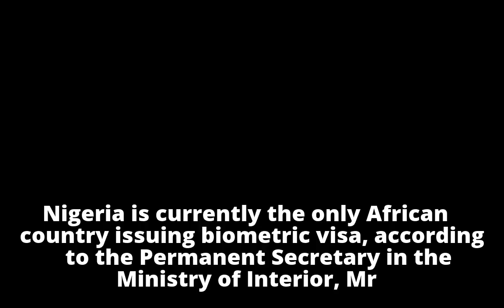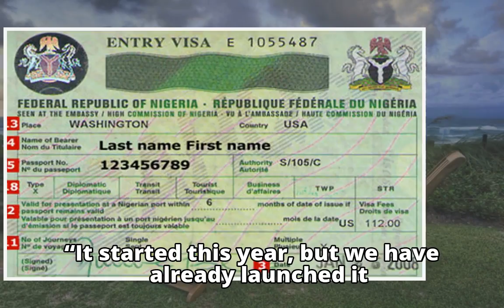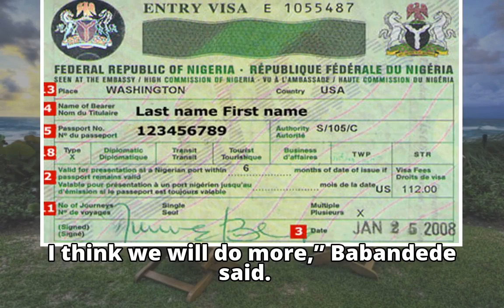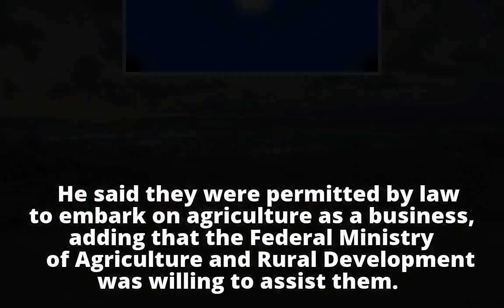Nigeria only African country currently issuing biometric visa — OfficialNigeria only African country